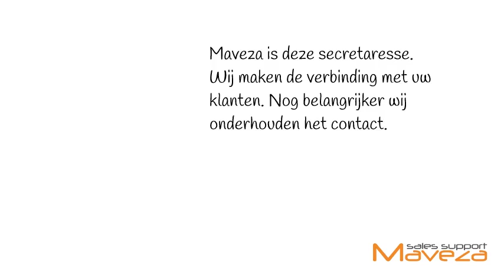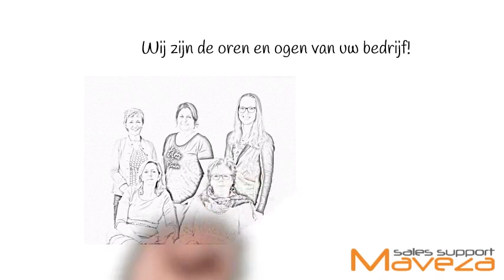Maveza Sales Support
Wij bereiken de juiste klanten voor u!

Als onzichtbare schakel vinden wij nieuwe klanten voor u en maken we afspraken voor uw verkopers. Daarnaast kunnen we voor u de telefoon beantwoorden als u er niet bent en verzoeken van uw klanten doorgeven of verwerken. In een complete oplossing verzorgen wij ook uw email marketing en de opvolging ervan, weer om ervoor te zorgen dat u zoveel mogelijk in gesprek met uw klant kunt zijn. Wij begrijpen als geen ander dat verkopen gedaan worden in persoonlijke gesprekken tussen u en uw klant.

Onze belangrijkste kernwaarden zijn “eerlijkheid duurt het langst” en “transparant zijn”. Juist daarom heeft u altijd toegang tot het MavezaCRM systeem, zodat u kunt zien welke contacten er zijn geweest en welke notities onze medewerkers hebben gemaakt.

Juist door een goede samenwerking met u als klant centraal te zetten, zorgen wij ervoor dat telemarketing voor u een meerwaarde krijgt die op een andere manier niet bereikt kan worden.